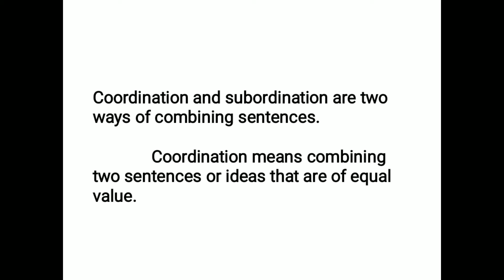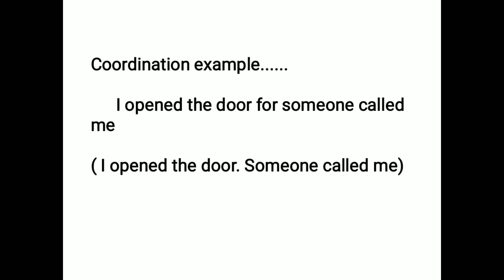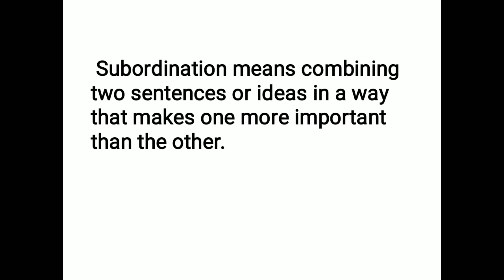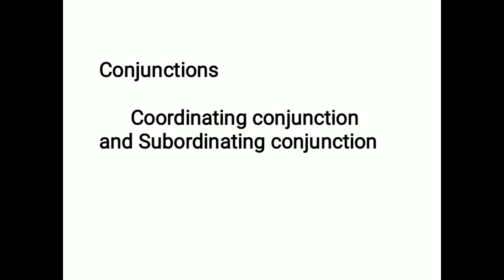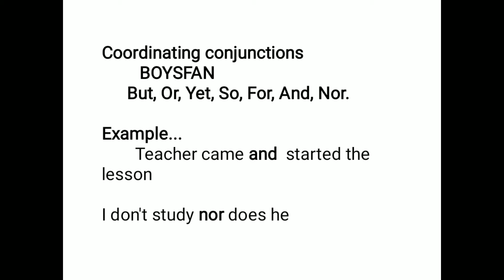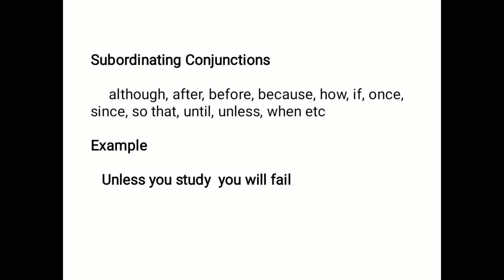Coordination and subordination . English grammar and Usage - 3rd sem Core paper.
University of Calicut English Core Paper-- English grammar and usage